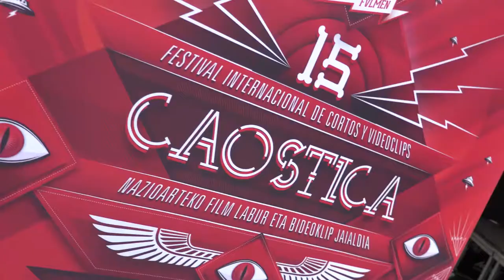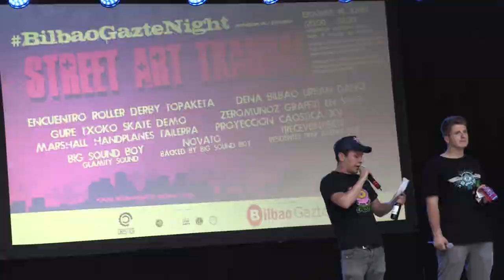Caostica | DENA BILBAO | Street Art Artxanda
Street Art Artxanda un lugar donde se juntan las culturas más urbanas. Una noche muy especial en Artxanda junto con Caostica compartiendo cultura urbana durante la BilbaoGazteNight impulsada por el ayuntamiento y el área de juventudes.